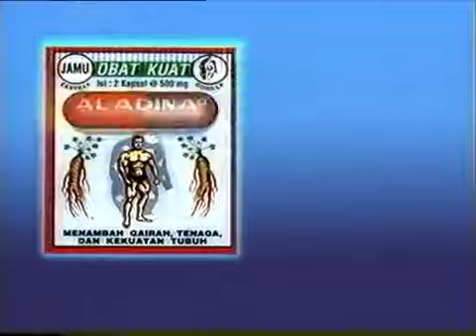Aladina "Gendang" (2002)